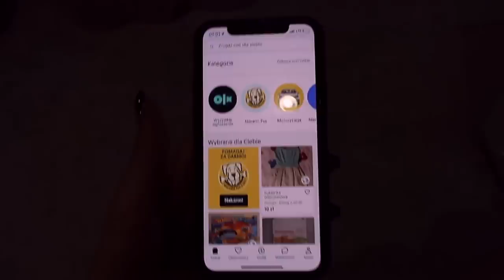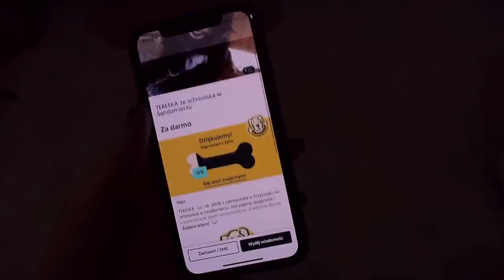JAK WYGLĄDA MÓJ DOM NA ŚWIĘTA?- VLOGMAS 7 2020🎅🏽❤️